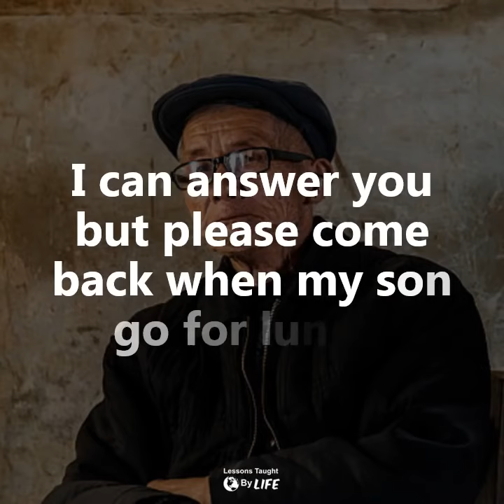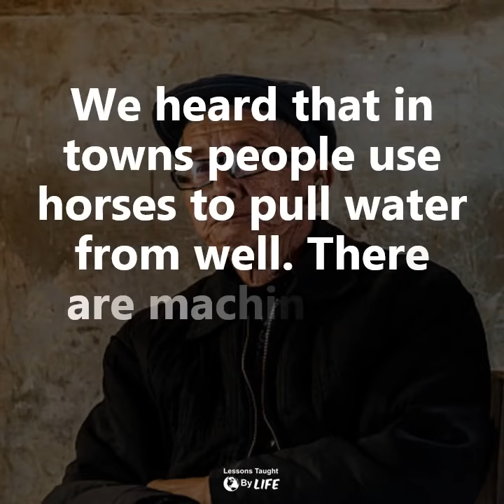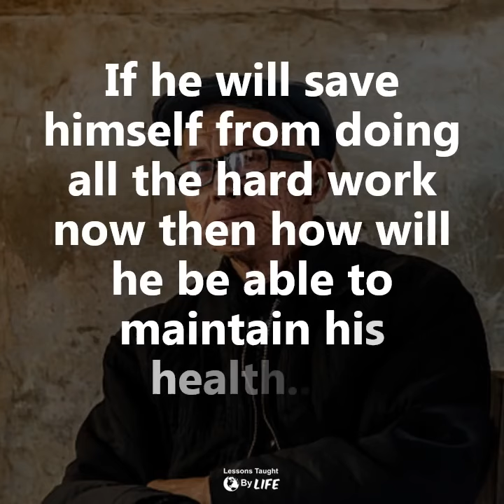Once Confucius saw an old man with his young son